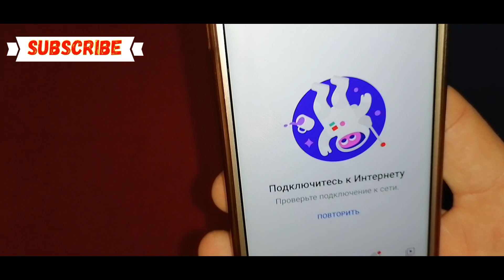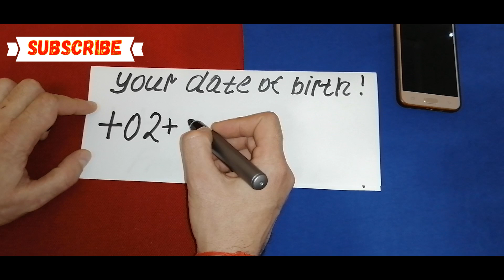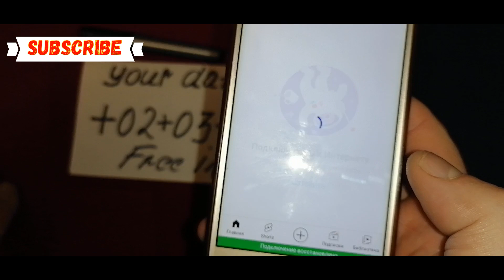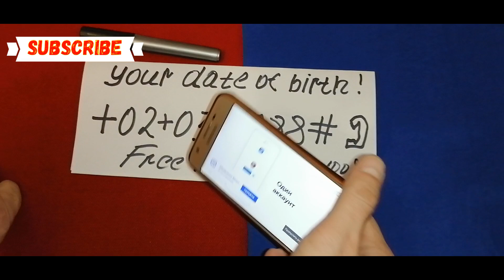FREE INTERNET SPECIAL CODE 2022